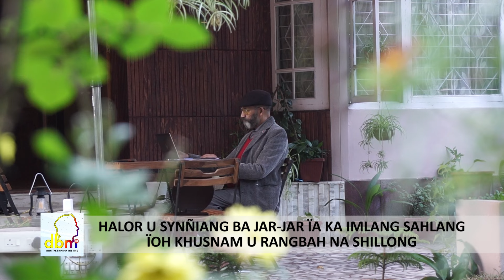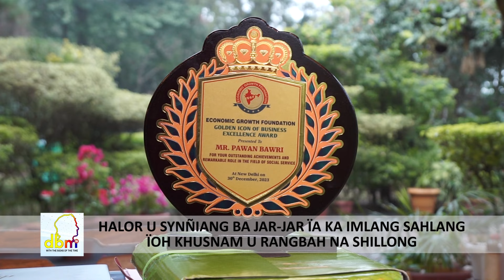HALOR U SYNÑIANG BA JAR-JAR ÏA KA IMLANG SAHLANG ÏOH KHUSNAM U RANGBAH NA SHILLONG